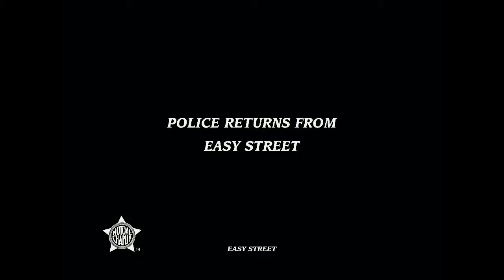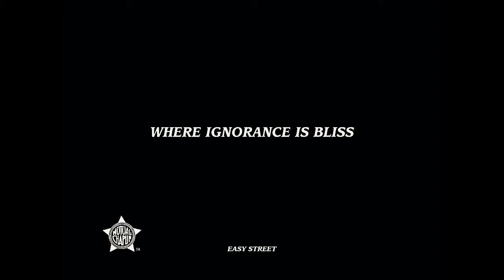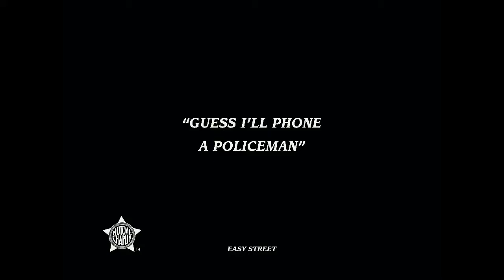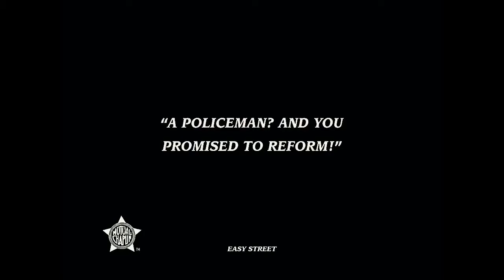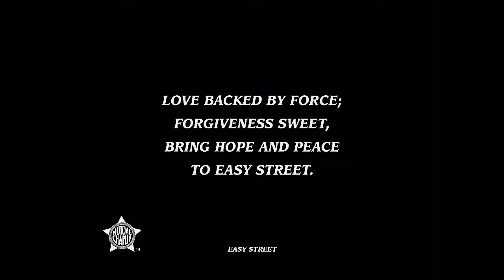Charlie Chaplin Easy Street 1917 Silent Film